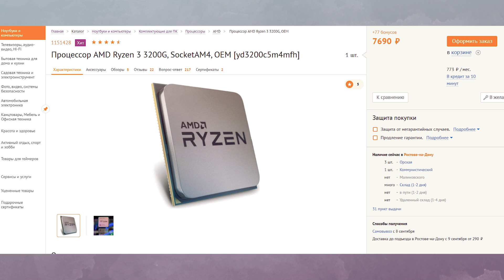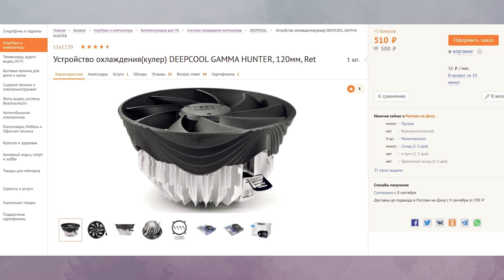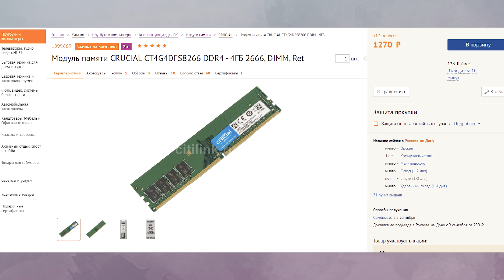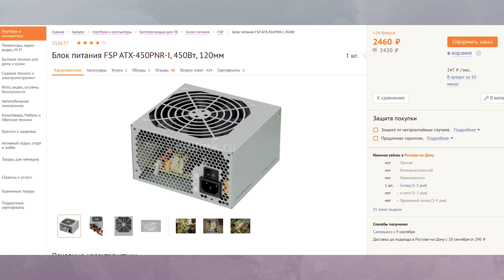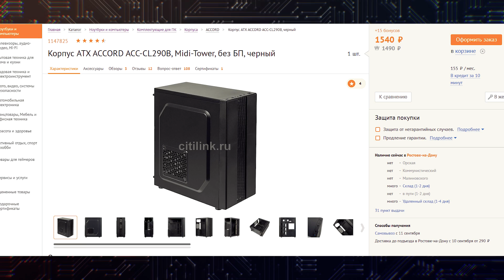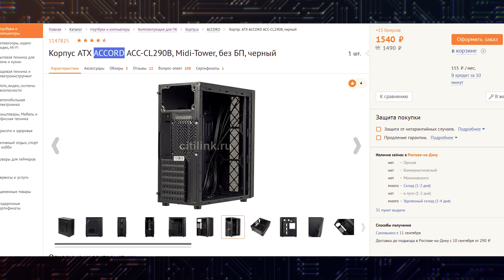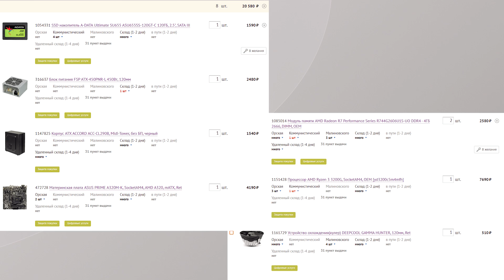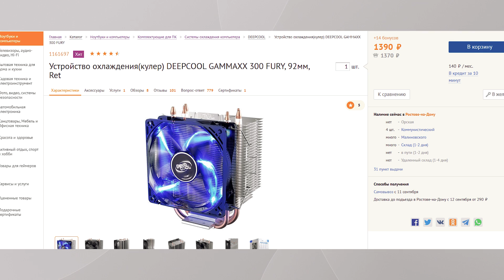Самая бюджетная сборка ПК за 20000 рублей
Собираем самую бюджетную сборку ПК за 20000 рублей в 2020 году. Сделаем бюджетный игровой ПК всего за 20к. На такой сборке вы спокойно сможете поиграть в онлайн игры с нормальным FPS. А если вам нужен апгрейд в будущем, то эта сборка ПК за 20000 рублей спокойно даст вам его сделать. С нынешними ценами такой ПК для игр будет очень хорошим решением, если у вас не большой бюджет.

0:00-0:37 Приветствие
0:37-5:27 Сборка ПК за 20000
5:27-5:54 Тест
5:54-7:04 Итоги сборки ПК
7:04-7:38 Апгрейд игрового ПК
7:38-8:03 Итоги